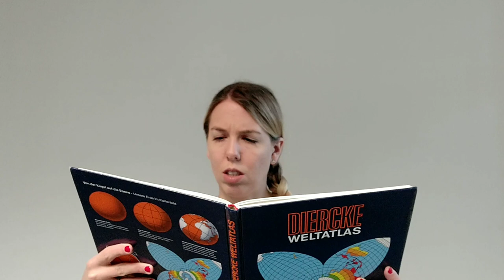Planeten kurz erklärt - Mars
Mit diesem Video nehme ich am Wettbewerb Fast Forward Science 2020 teil.
Ich würde mich freuen, wenn ihr mir die Daumen drückt.

In diesem Video nehme ich euch mit zum Mars. Damit die Zeit bis zur Ankunft nicht so langweilig wird, erzähle ich euch einiges über den Planeten. Ich hoffe, ihr habt dabei genauso viel Spaß wie ich.

Vielen Dank an Lara Vorholt für die tollen Zeichnungen!

Schließlich gibt es in unserem Sonnensystem noch weitere Planeten...